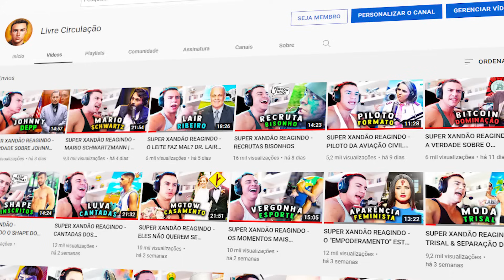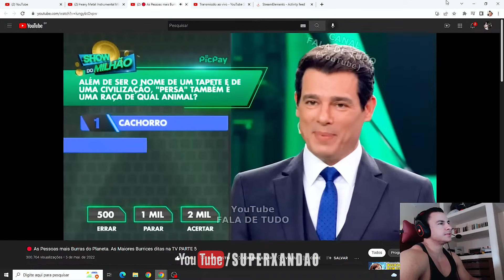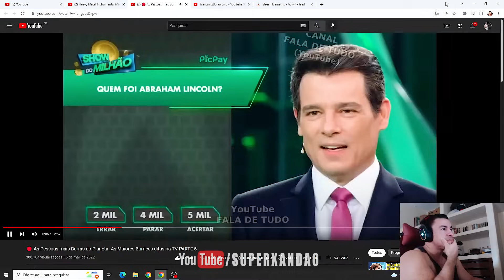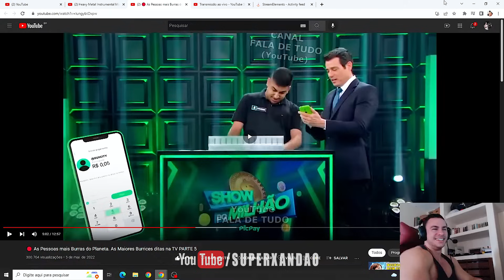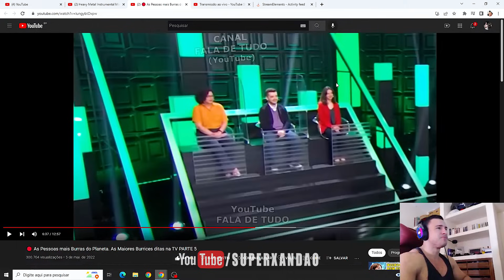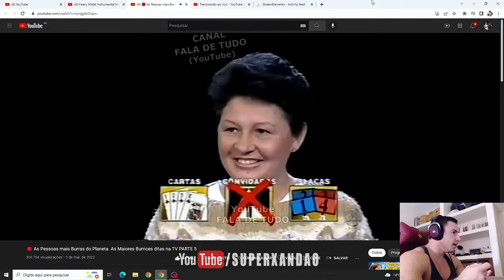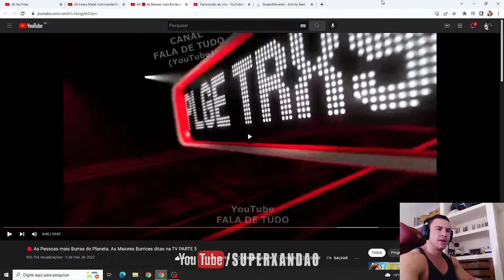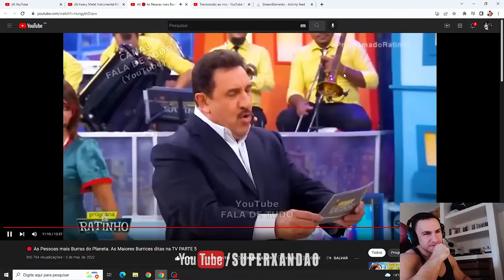SUPER XANDÃO REAGINDO - AS PESSOAS MAIS BURRAS DO PLANETA (Parte 5)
SUPER XANDÃO

⚠️  AVISO IMPORTANTE ⚠️

SUPER XANDÃO REAGINDO - As Pessoas mais Burras do Planeta. As Maiores Burrices ditas na TV PARTE 5